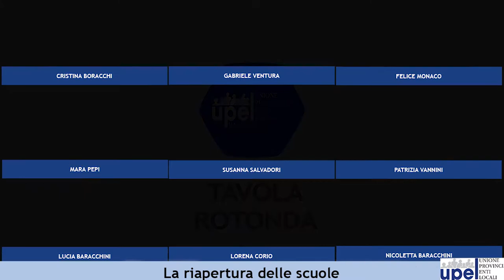Webinar La riapertura delle scuole - Dott.ssa Nicoletta Baracchini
Webinar del 23 luglio 2020

COORDINA
Dott.ssa Nicoletta Baracchini

INTERVENGONO
Esperti delle varie discipline

– GABRIELE VENTURA (FUNZIONARIO DIRETTIVO COMUNE DI BOLOGNA – COLLABORATORE ANCI EMILIA ROMAGNA – ANCI NAZIONALE)
– LUCIA BARACCHINI ( SINDACO DI PONTREMOLI -MASSA CARRARA- E DIRIGENTE SCOLASTICO)
– SUSANNA SALVADORI (ASSESSORE PUBBLICA ISTRUZIONE COMUNE DI POGGIBONSI -SIENA-)
– NATALE NECCHI (DIRIGENTE SCOLASTICO ISTITUTO COMPRENSIVO DI SETTIMO VITTONE -TORINO-)
– PATRIZIA VANNINI (DIRIGENTE PUBBLICA ISTRUZIONE COMUNE DI POGGIBONSI -SIENA-)
– CRISTINA BORACCHI (DIRIGENTE SCOLASTICO LICEO CLASSICO CRESPI DI BUSTO ARSIZIO -VARESE-)
– LORENA CORIO (DIRIGENTE SERVIZI ALLA PERSONA COMUNE DI VARESE)
– MARA PEPI (DIRIGENTE COMUNE DI AREZZO)
– FELICE MONACO (ORDINE NAZIONALE DEGLI INGEGNERI, GIà DIRETTORE DELLA SICUREZZA COMUNE DI BOLOGNA)